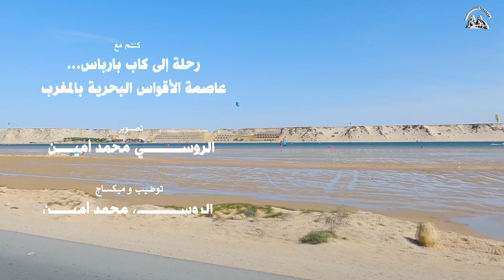بتقنية الذكاء الاصطناعي أول فيلم وثائقي للقناة رحلة إلى عاصمة الأقواس البحرية الصحراء المغربية